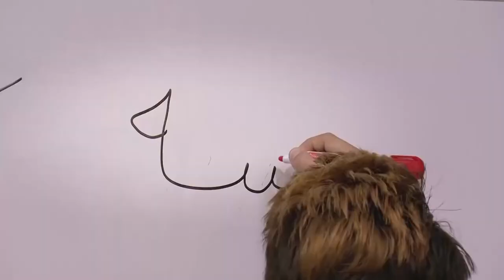Ahlan Simsim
مقابلتنا مع خالد حداد، المنتج التنفيذي لأحد أقدم وأشهر المسلسلات التلفزيونية للأطفال: أهلا سمسم. لقد تمّ تصوير المواسم الثلاثة في الأردن وهي تربوية ومسلّية في آن معا.

Our interview with Khaled Haddad the executive producer of one of the oldest and most popular kids TV show in the region: Ahlan Simsim. The three seasons have been shot in Jordan, they are entertaining and educational.